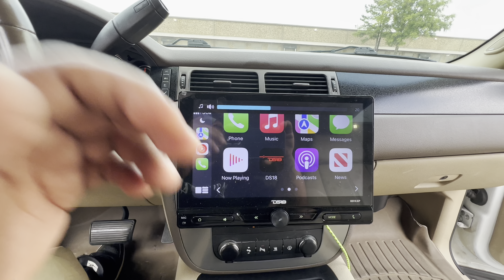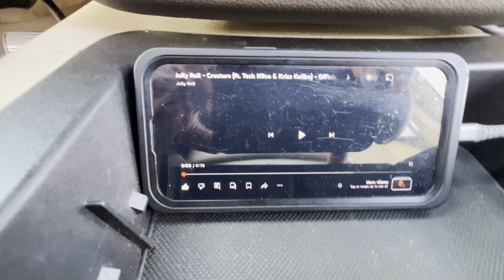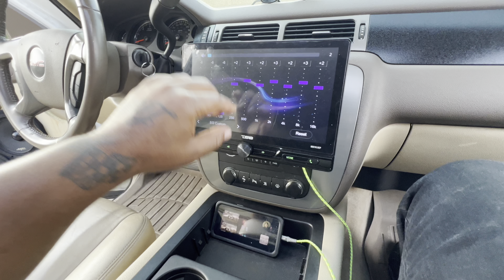VS Skar Doors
❗️LIVINGWITHFLATZ YouTube Channel❗️